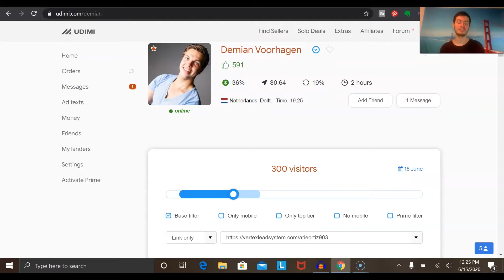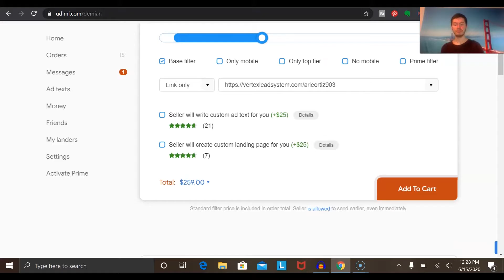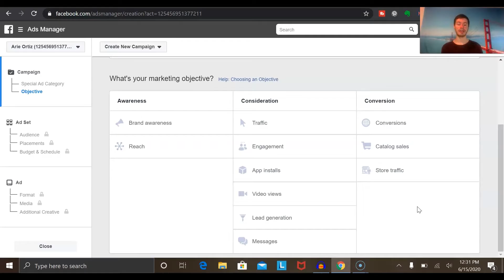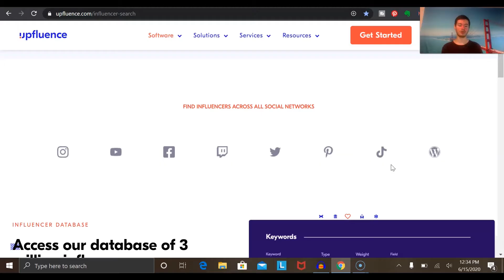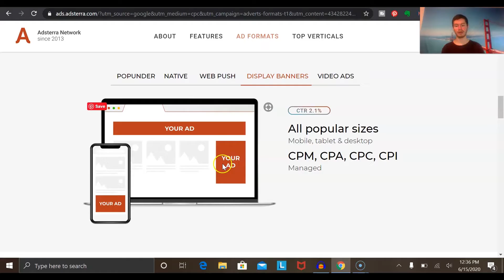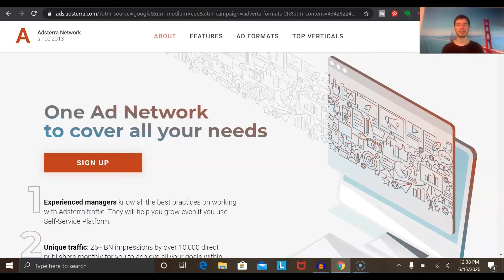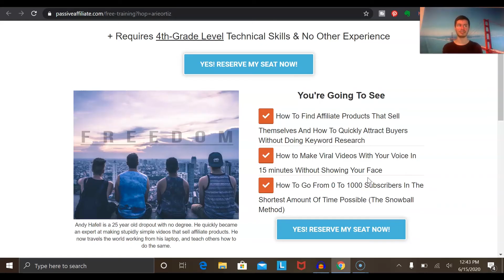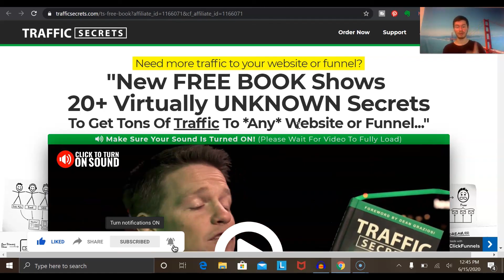How To Get Traffic To Your Affiliate Business - Top 5 Traffic Secrets 2020